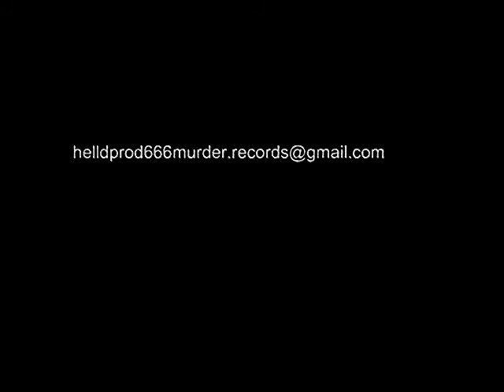O meu vídeo editado